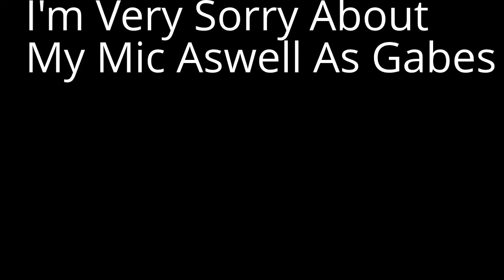Hexxit #1 - Epic Sky Castle!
Waster Tries To Do A Good Episode With The Help With Gabe And Jared Links
For Thier YouTube Will Be Below!!
Vine: MCWaster
Jared's Channel: N/A
Theme Music By : C418 - Cat Remix
PEACE!